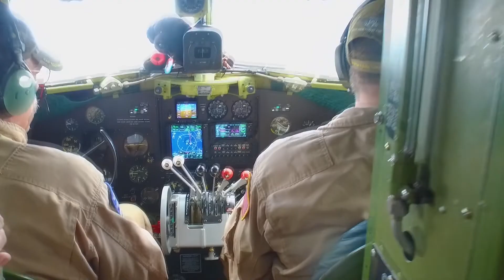"That's All, Brother" 2019 Summer Tour Recap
Phillips 66 Lubricants is proud to have sponsored "That's All, Brother" and its return to Normandy, France, 75 years after the historic D-Day invasion.